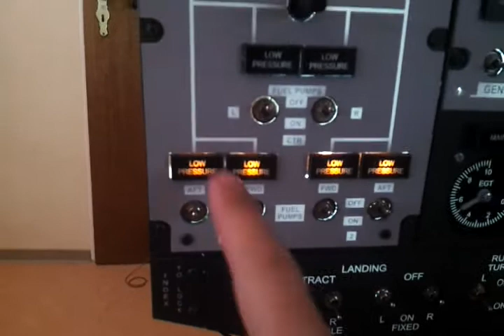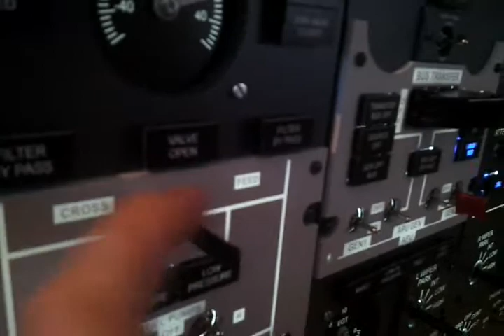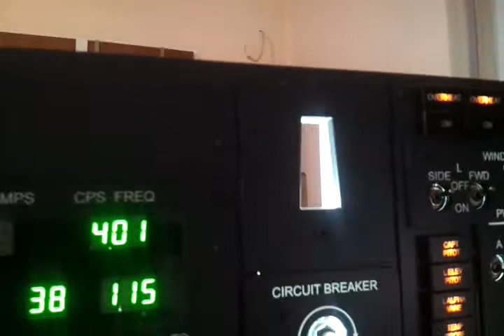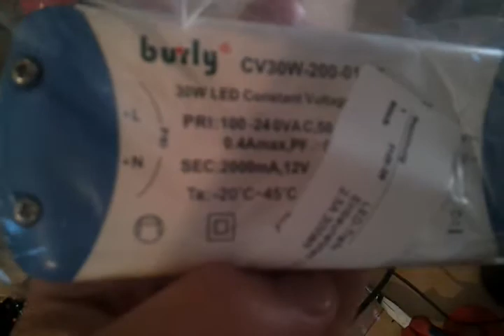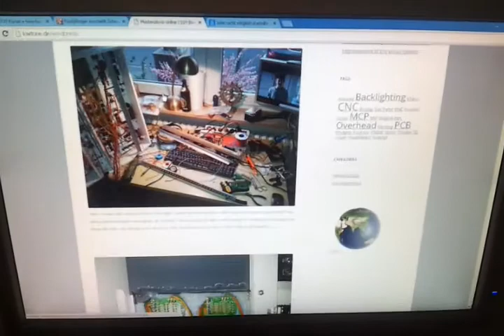Poldragon Overhead Update...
The Poldragonet Overhead panel has been wired and is nearly finished. Just some informations about the hardware i used...